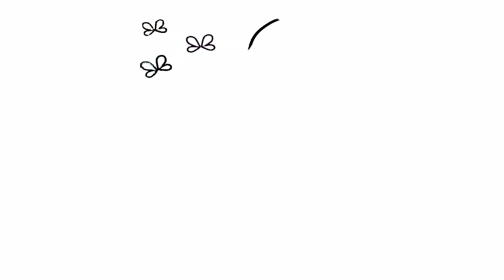Drawing Butterfly How to draw coloring pages for children and kids Video Learning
How To Draw Butterfly with Flowers, Angry Ball, Birds, Bear,Horsea